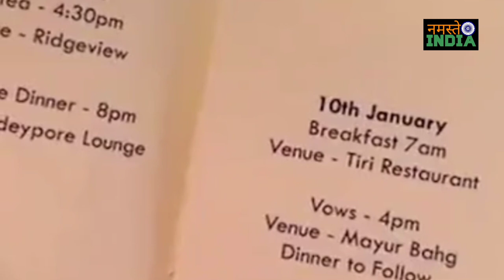बेटी की शादी में जमकर नाचे बॉलीवुड एक्टर आमिर खान उदयपुर में के शाही महल में हो रही है शादी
Ira Khan wedding: Sangeet, mehendi, and other details from the marriage of Aamir Khan’s daughter’s in Udaipur
Aamir Khan's daughter Ira Khan will be getting married to celebrity fitness trainer Nupur Shikhare in traditional Maharashtrian style in Udaipur. Here are all the details.